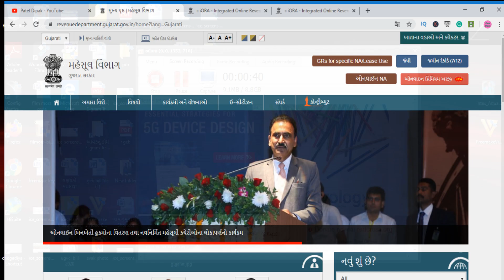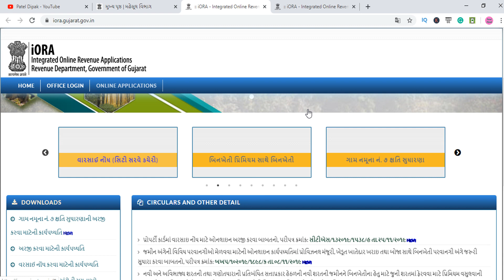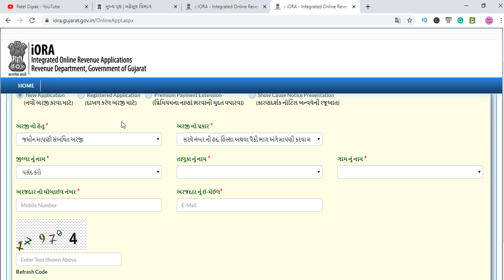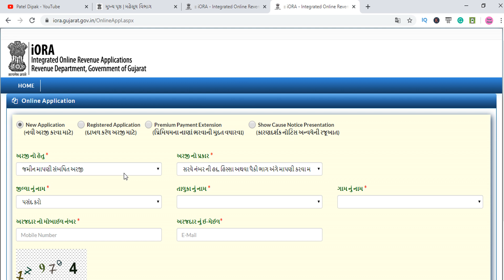Jamain Mapni Online Information જમીન માપણી અરજી ઓનલાઇન ની વિગત@PatelDipak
Jamain Mapni Online Information જમીન માપણી અરજી ઓનલાઇન ની વિગત
આ વિડિયો મા જમીન માપણી અરજી ઓનલાઇન કરવા માટે ભવિષ્ય મા કયા દસ્તાવેજ ની જરૂર પડશે  તેના વિશે ની વાત કરવામા આવેલ છે.